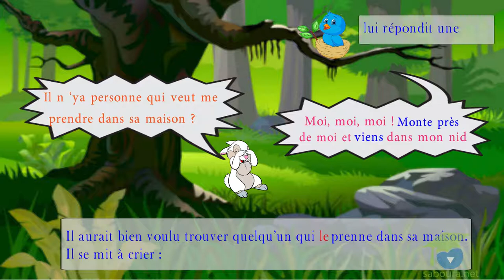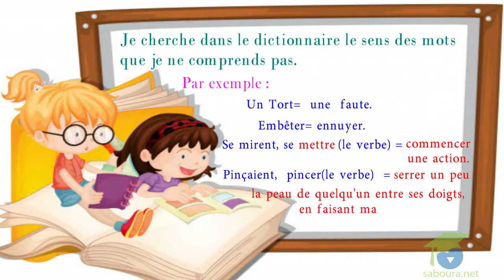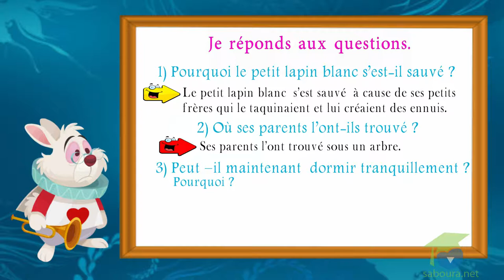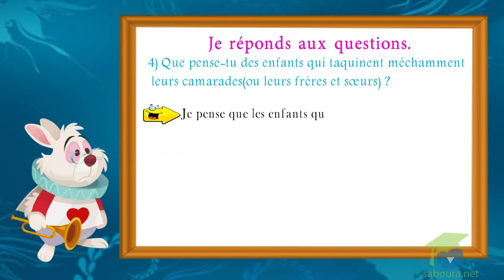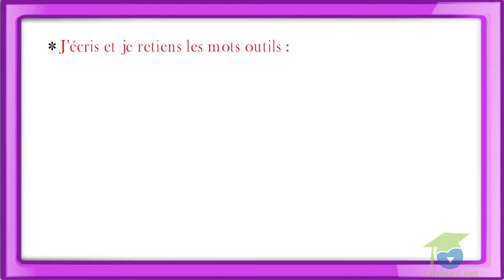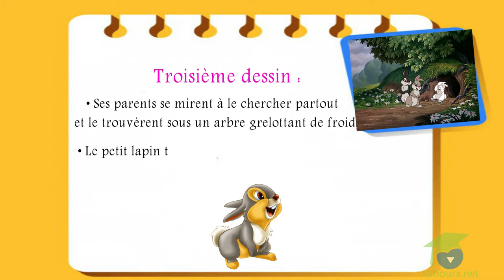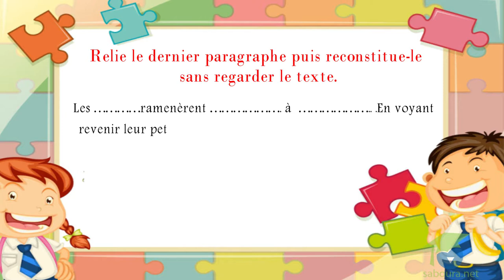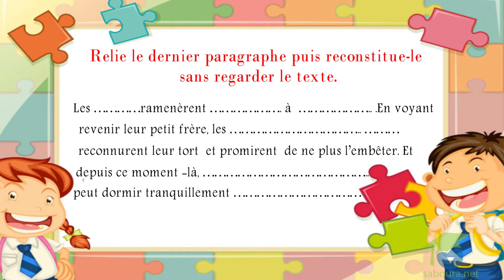- المستوى السادس فرنسية - Module 3-Journée 02 : "Accepter les autres"